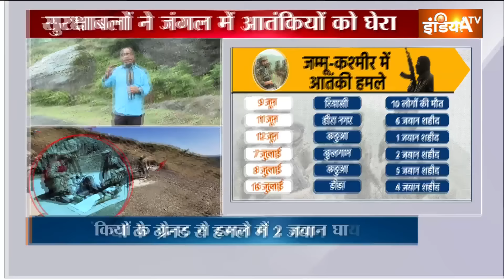Jammu Kashmir Doda Encounter: जम्मू-कश्मीर के डोडा में सेना की पार्टी पर हमला, 2 जवान घायल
आतंकियों ने ग्रेनेड से हमला किया जिसमें सेना के 2 जवान घायल हो गए हैं...ये हमला डोडा के कश्ती गढ़ इलाके के एक स्कूल में किया गया. जहां पर सेना की सर्च टीम रुकी हुई है...जम्मू-कश्मीर के डोडा जिल के कास्टीगढ़ इलाके में...